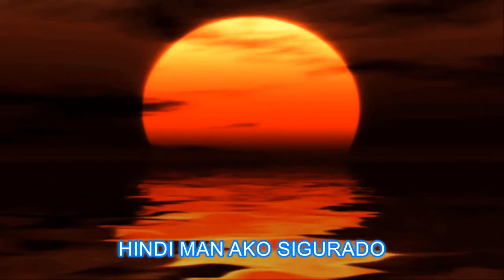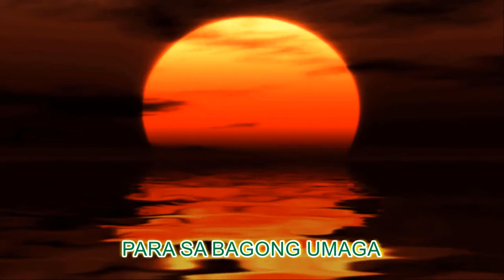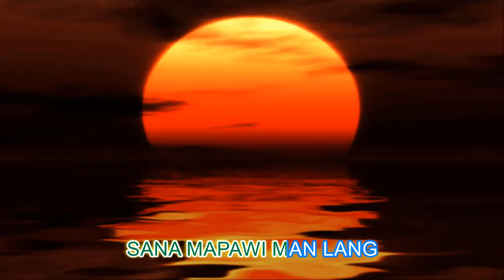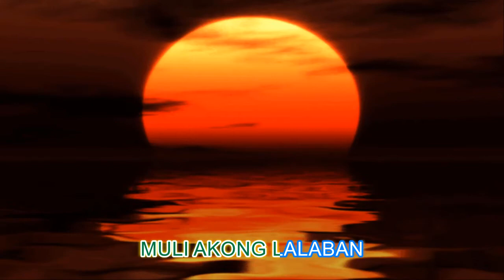BAGONG UMAGA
Words/Music/Arranged: BiDES